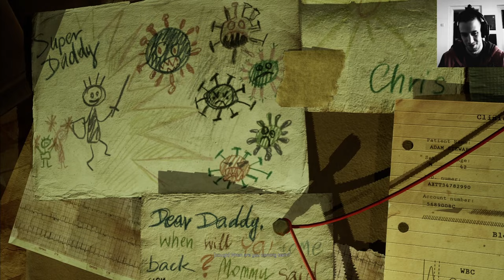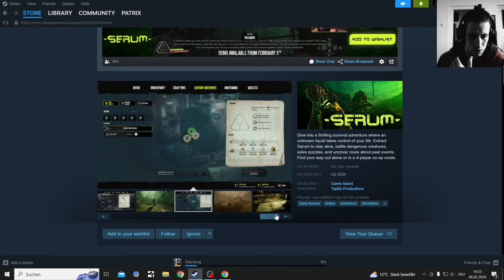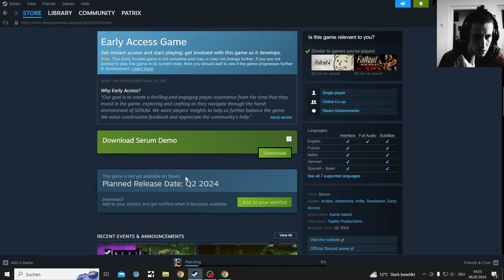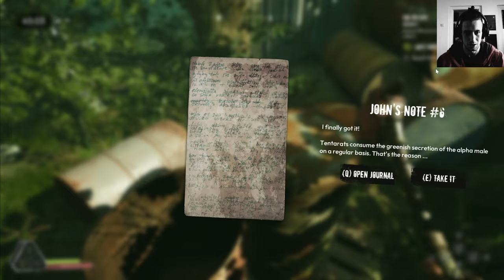Steam Next Fest Serum Demo a Survival Game on Drugs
Dive into a thrilling survival adventure where an unknown liquid takes control of your life. Extract Serum to stay alive, battle dangerous creatures, solve puzzles, and uncover clues about past events. Find your way out alone or in a 4-player co-op mode.